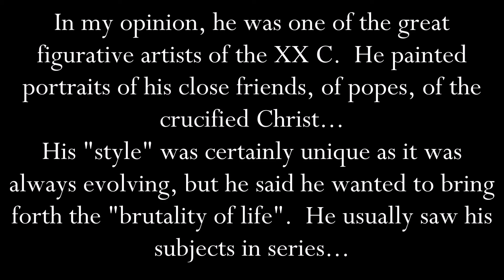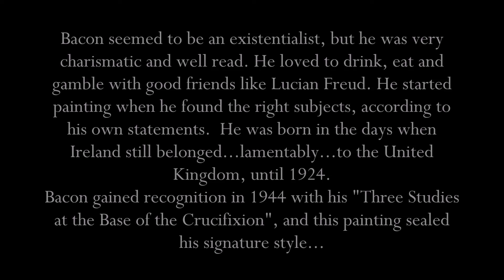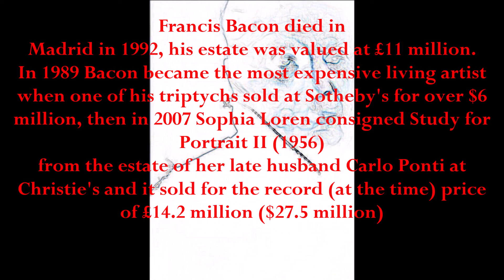Art History: (Special Feature) Francis Bacon (2022)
CREATED BY ARTIST/POET FRANCISCO BRAVO CABRERA (Also known as BODO VESPACIANO):
Nota Bene:
Images used are taken from the public domain
2022